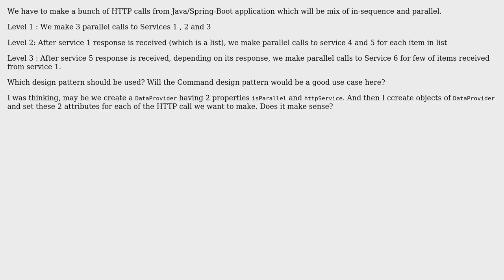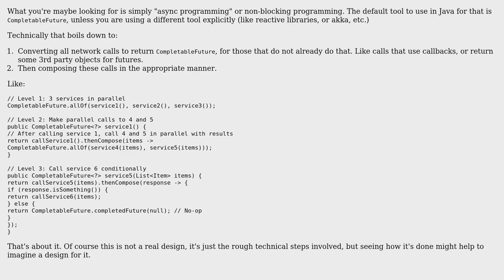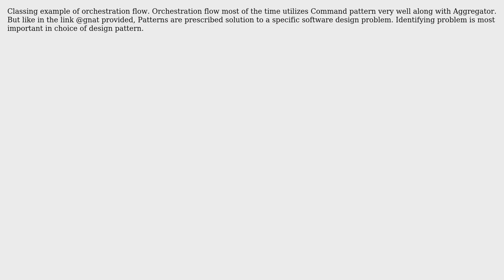Which design pattern to use to make a mix of in-sequence and parallel HTTP calls?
Software Engineering: Which design pattern to use to make a mix of in-sequence and parallel HTTP calls?

With thanks & praise to God, and with thanks to the many people who have made this project possible! | Content (except music & images) licensed under CC BY-SA | Music | Images & others | With thanks to user Smile user Robert Brautigam user ringadingding and the Stack Exchange Network Trademarks are property of their respective owners. You are responsible for your own actions.